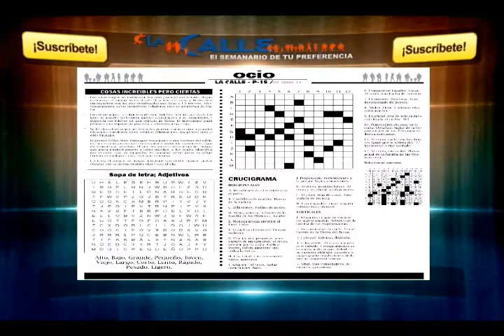Titulares de 60 Minutos con Xavier Reyes Alba. Lunes 26 de Febrero 2018